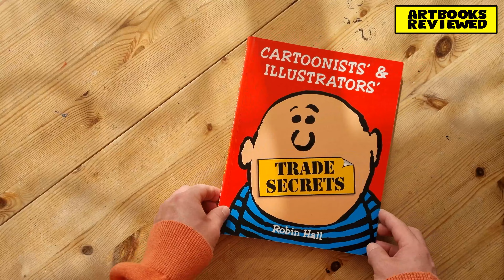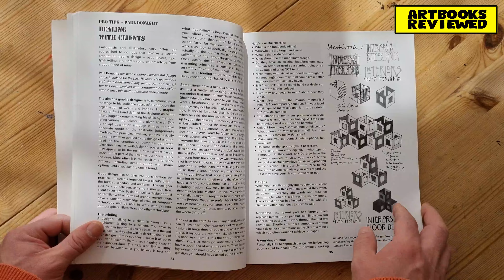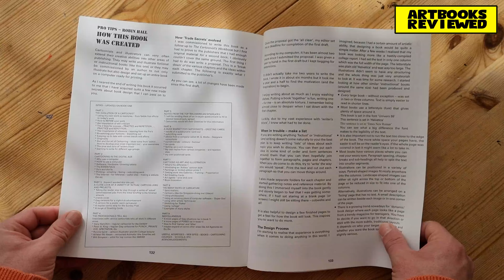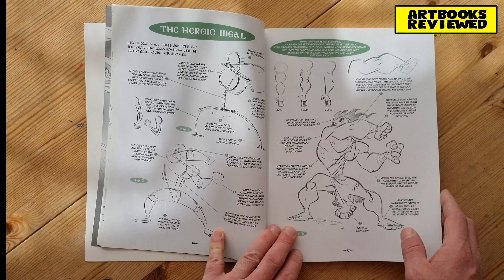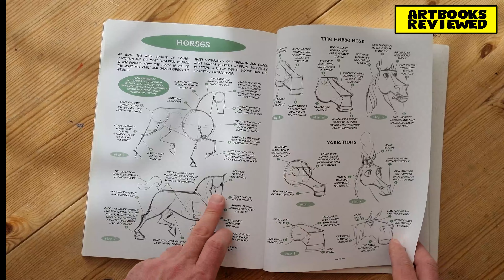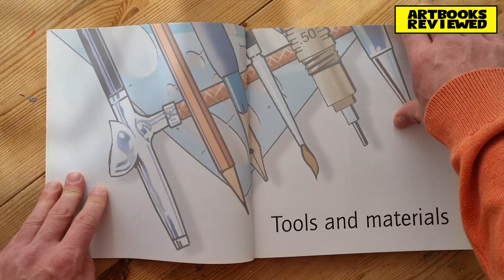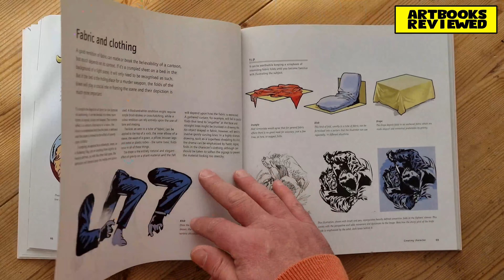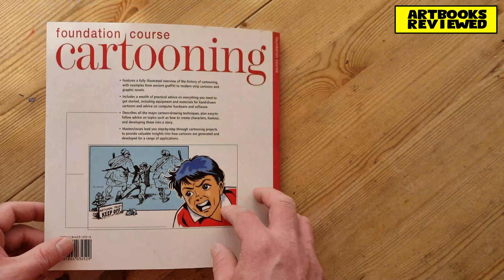3x awesome cartooning books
I take an indepth look at 3 awesome cartooning books by different authors and artists and show you what is included in each of them.

00:00 Welcome and Introduction
00:45 Cartoonists and Illustrators Trade Secrets by Robin Hall
07:14 Fantasy Cartooning by Ben Caldwell
12:55 Foundation Course Cartooning by John Richardson
20:11 Outro and verdict